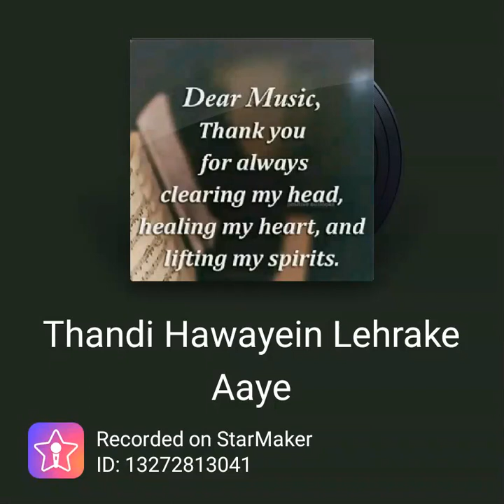Thandi Hawayein Lehrake..cover by Nidhi jain.🌹💕🌹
Movie @Naujawan@ Latamangeshkar ..1951